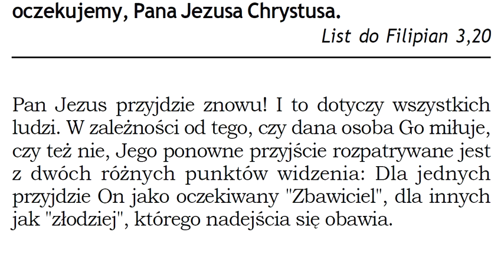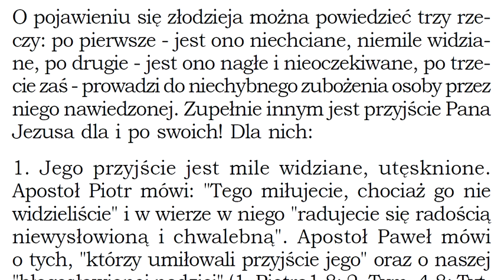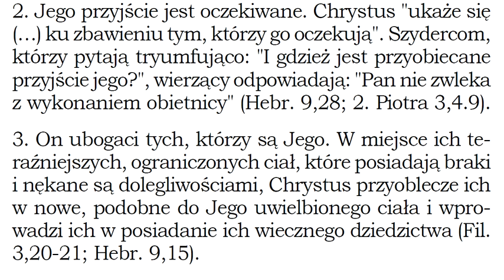Sami bowiem dokładnie wiecie, iż dzień Pański przyjdzie jak złodziej w nocy. 1 Tesaloniczan 5,2.4;